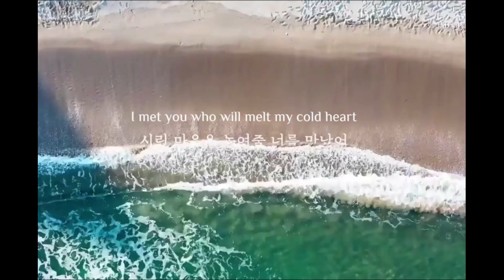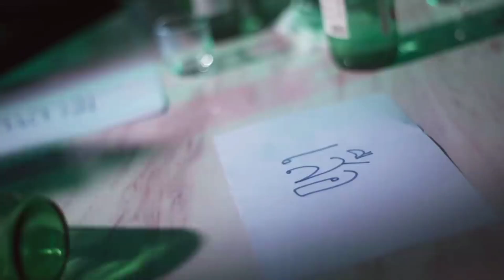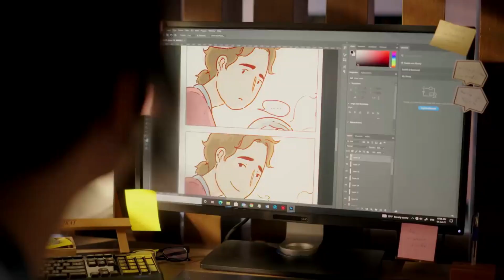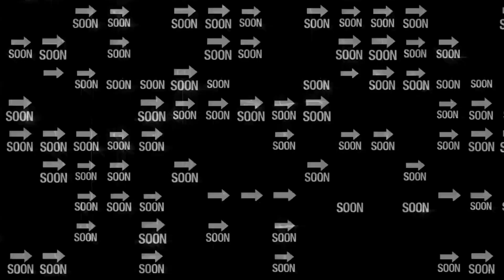BL Series/Movies 2022 - Trailer - Music Video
This content is a music video: New Boys Love Series, Boys Love Dramas (Korean BL, Taiwanese BL, Thai BL, Asian BL)

Dramas/Series:
-Ocean Likes Me (Drama, Korea 2022). Native Title: 나와 같은 바다. Also Known As: Ocean Like Me , 오션라이크미,  Мини-дорама Океан любит меня
-Blueming (Drama, Korea 2022). Native Title: 블루밍. Also Known As: Beulluming, Мини-дорама Цветение. Adapted from the webtoon "Who Can Define Popularity?" (인기는 무언가 잘못되었다?) by Tak Bon (拓本).
-Plus & Minus (Drama, Taiwan 2022). Native Title: ＋－正負之間. Also Known As: + - Between Positive and Negative , Plus and Minus , + - Zheng Fu Zhi Jian, Дорама Плюс и минус
-The Miracle of Teddy Bear (Drama, Thailand 2022). Native Title: คุณหมีปาฏิหาริย์. Also Known As: Teddy Bear Miracle, Khun mee pa ti harn, Дорама Чудо плюшевого мишки
-Star and Sky: Star in My Mind (Drama, Thailand 2022). Native Title: แล้วแต่ดาว. Also Known As: Star in My Mind , Laeo Tae Dao, Сборник Звезда и небо
-Art Adore En (Drama, Thailand 2022). Native Title: ศิลปะหลงกล. Also Known As: Art Adore En The Series, Дорама Арт обожает Эна
-What Zabb Man! (Drama, Thailand 2022). Native Title: รักวุ่นวายนายรสแซ่บ. Also Known As: Mr. Rozabb's Chaotic Love, Mr Rossab's Chaotic Love, The Chaotic Love of Mr. Rossab, Дорама Любовь - это хаос, мистер Россэб
-That´s my candy (Drama, Thailand 2022). Native Title: นายแคนดีของฉัน. Also Known As: My Mr. Candy , Nai Candy Khong Chan , นาย…แคนดี้ของฉัน, Дорама Мой мальчик-конфетка
-Buddy Line Y Animal (Thailand 2022). Native Title: สายรหัสสัตว์โลก
-Meow Ears Up (Drama, Thailand 2022). Native Title: น้องเหมียวในห้องผม. Also Known As: Nong Meow in My Room , Nong Meow Nai Hong Phom, Дорама Мяу ушки вверх! Adapted from the manhua "Hey, Your Ears Popped Out!" (喂，看見耳朵啦) by Tracy Hu (特雷西胡).
-KinnPorsche (Drama, Thailand 2022). Native Title: รักโครตร้ายสุดท้ายโครตรัก, Also Known As: KinnPorsche The Series, Дорама КиннПорш